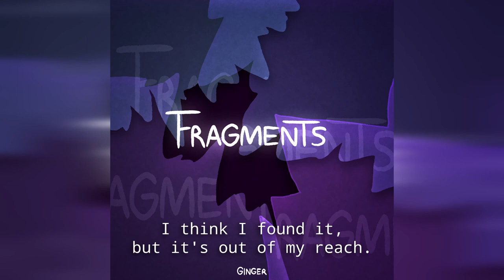Ginger - Wonder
I'm back again with a new EP! Pretty short, but a lot variety in style.

LYRICS
I think I found it, but it's out of my reach
The faintest image of that one missing piece
I came here looking for a sense of relief
I didn't know that I'd awaken a beast